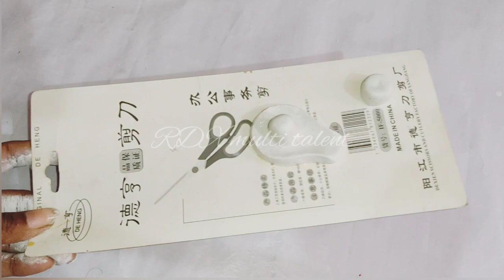DIY shivling made with wall putty_ इस शिवरात्रि खुद से घर पर बनाये शिवलिंग___हर हर महादेव